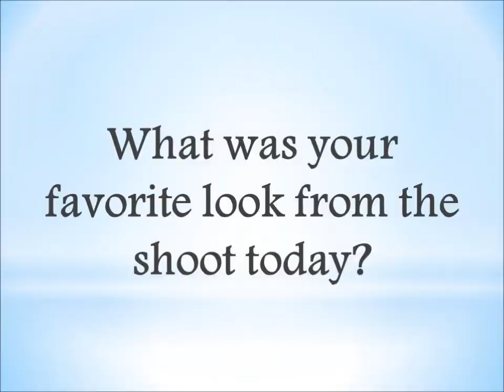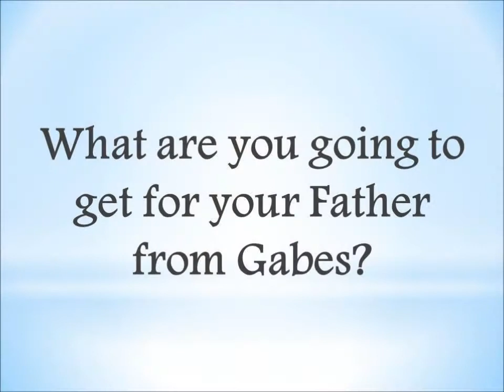Behind the Scenes at the Gabriel Brothers Father's Day Shoot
This behind the scenes footage features all kinds of goodies and gift ideas for dad this Father's Day!